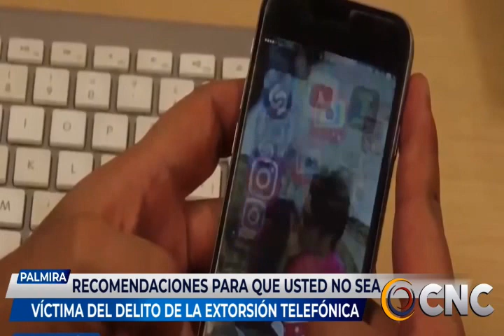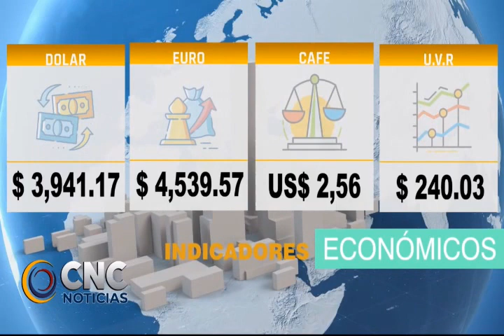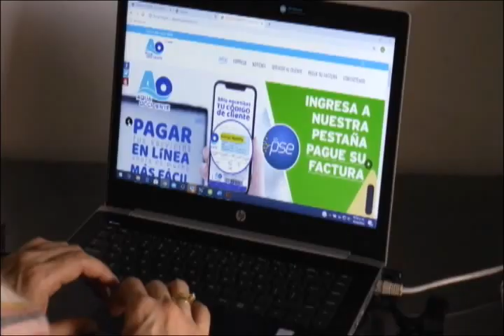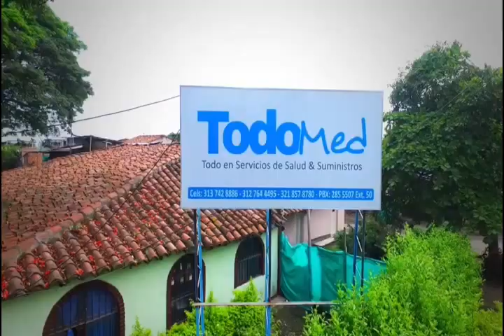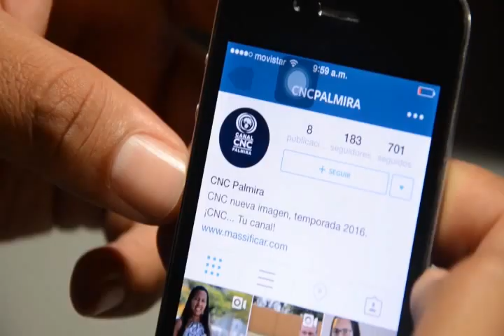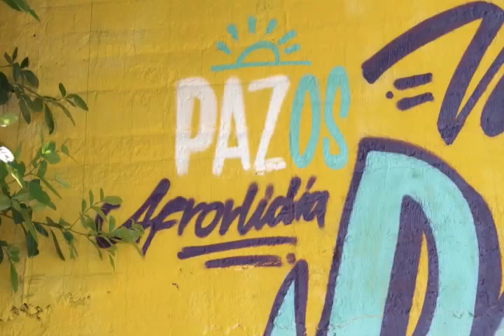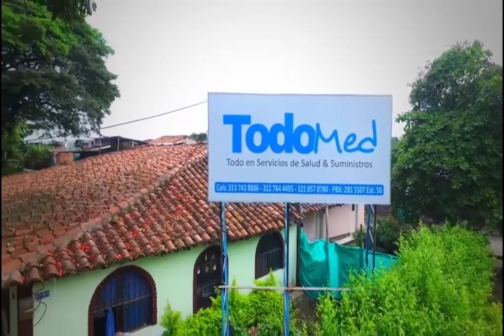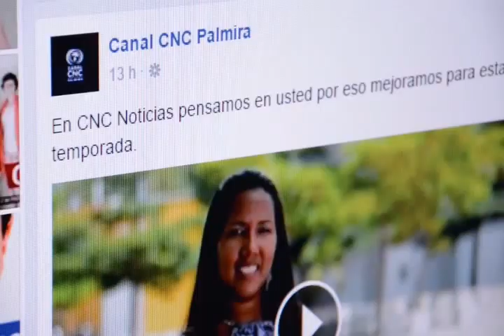CNC NOTICIAS 02 febrero 2022